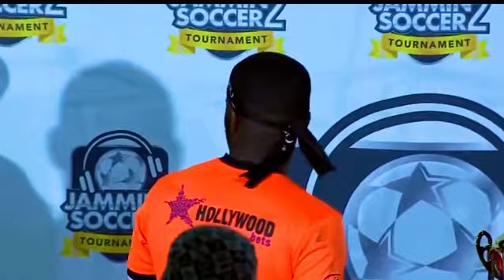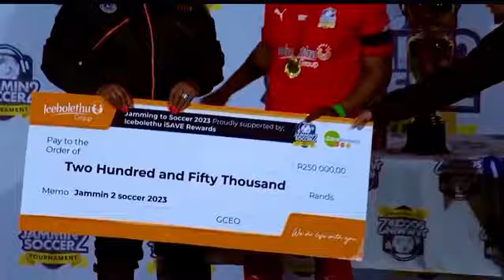Gospel crowned Jammin2soccer Tournament 2023 Champions